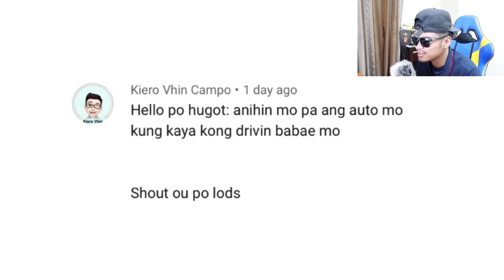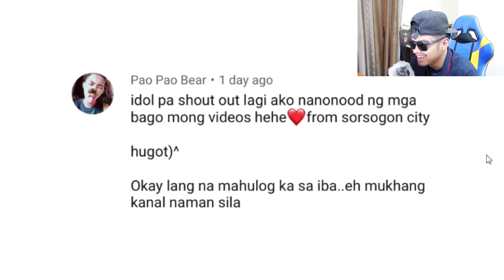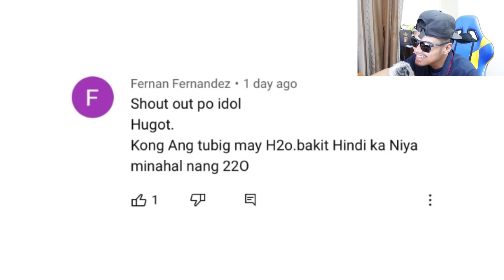Nag Tiktok Challenge Pati Ipis Nag Tiktok Din Funny Videos Compilation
Galing nung ipis. Yung tamang tiktok ka, tapos biglang nalipad sayu. Sa bunganga pa hahaha! Sana all nag ti-tiktok! Enjoy watching!